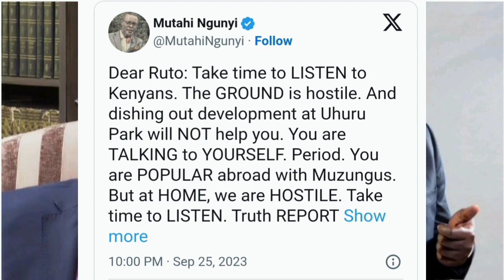You are killing Kenyans!RUTO TOLD PUBLICLY BY MUTAHI NGUNYI~KENYANS CHASE AWAY RUTO LIVE TODAY